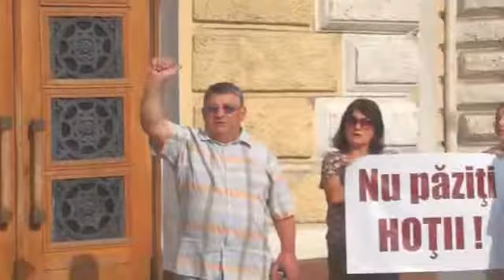9 iulie protest la Chişinău